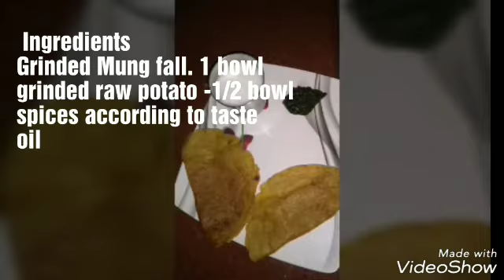Aaloo ka chilla with mung ki daal